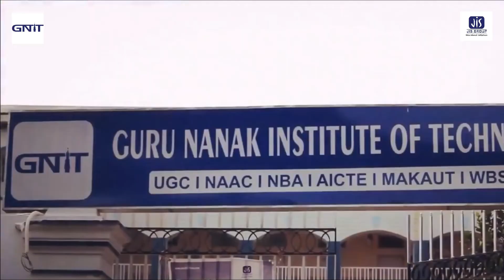COVID 19 HACKATHON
Guru Nanak Institute of Technology, under the aegis of JIS Group has launched the COVID-19 Hackathon on Digital Platform to find out feasible and innovative solutions to combat Covid-19. All the Students of all colleges are hereby informed to submit proposal within 5th April 2020 . The Total Prize money is Rs. 1.0 Lac. There is a separate category of Award for Women only Team of Rs 10,000/-.